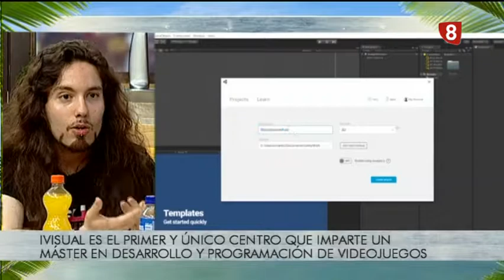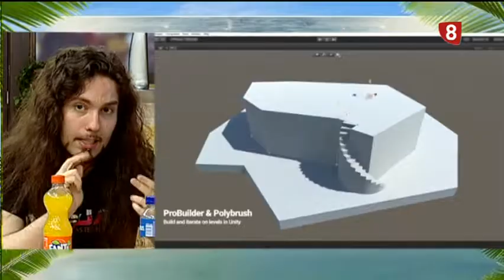El bar del verano. iVisual. Martes 26 de junio de 2018